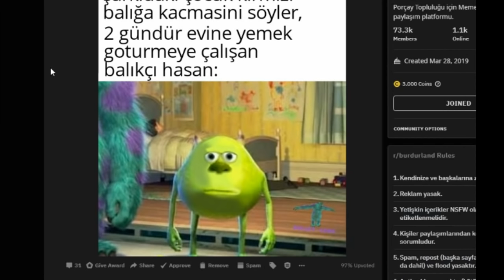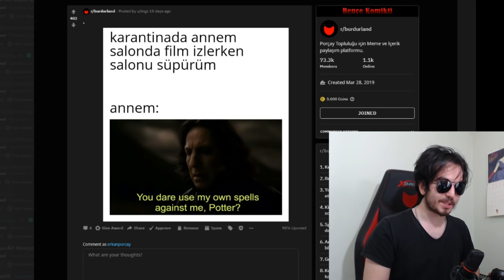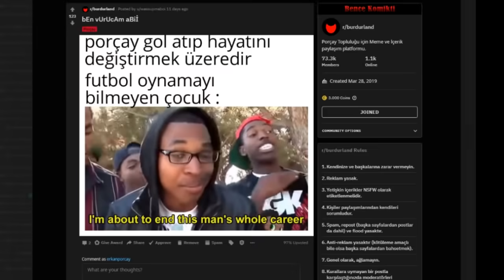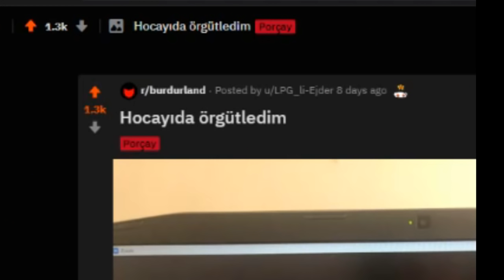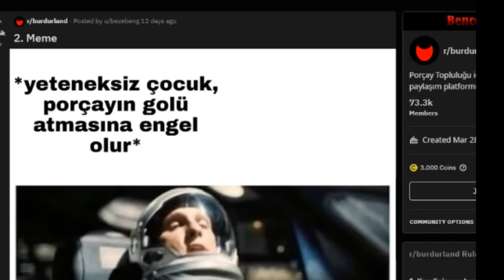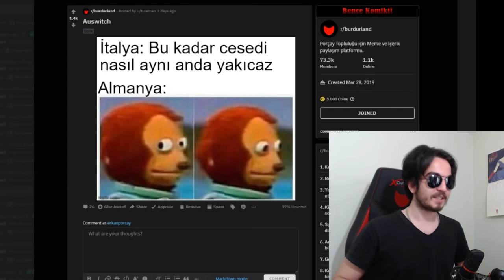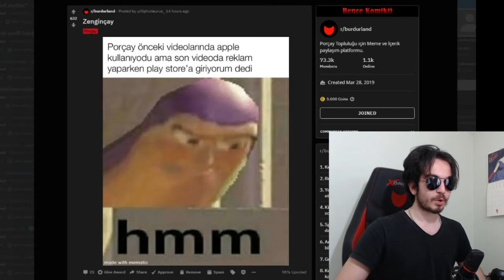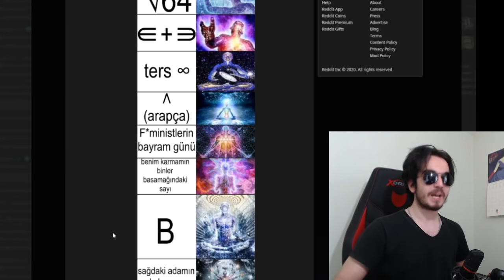Bu Başarı Hepimizin